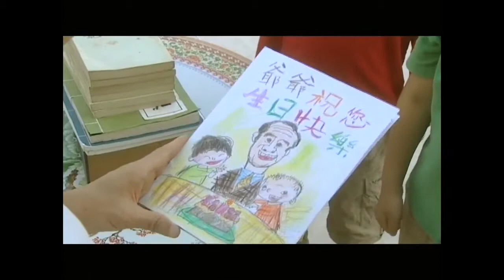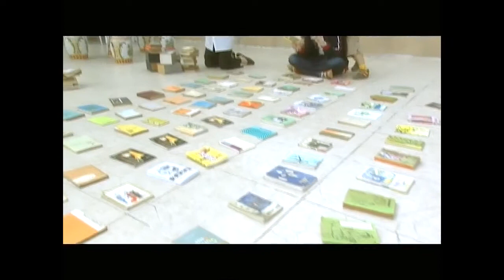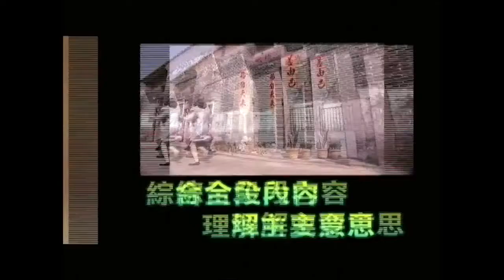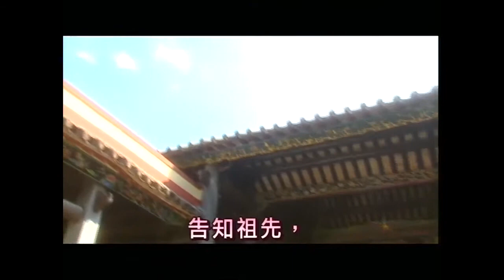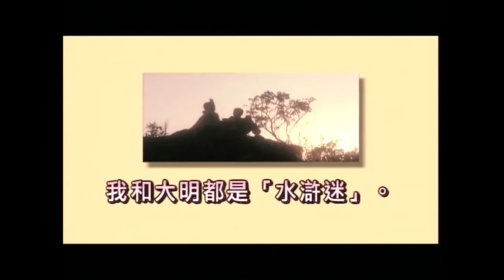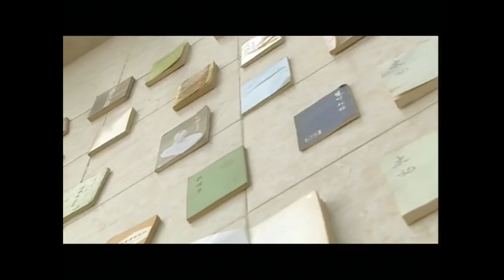廣東話｜小學中文｜ P2 人生的段落段落